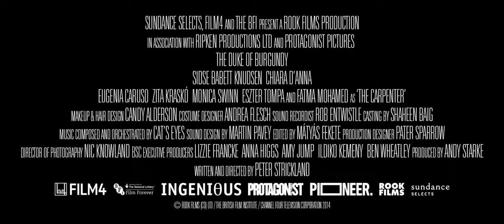The Duke of Burgundy Official Trailer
Peter Strickland’s The Duke of Burgundy is a beautifully shot, visually evocative feature that recalls the stylistic excess of seventies’ European directors such as Walerian Borowczyck and Jess Franco, with nods to Bunuel. Focusing on lesbian couple Evelyn and Cynthia, the film follows their relationship and its roots in sex games that explore rituals of submission and dominance, simultaneously it examines Cynthia’s career as a lepidopterist and the couple’s almost dreamlike existence in their lavish chateau.